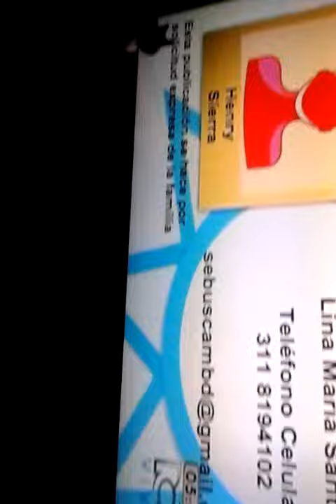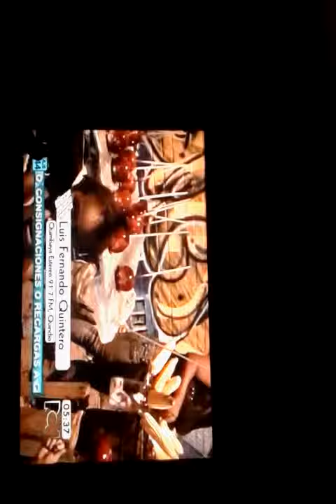Con J Mario Valencia Informe de Quimbaya festival Velas y Faroles 100 AÑOS